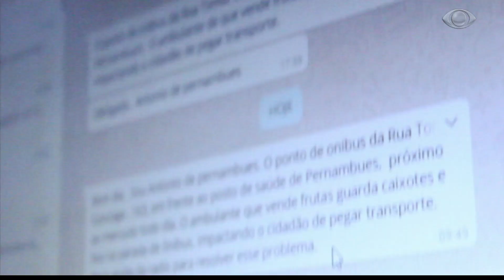Band Cidade - As notícias da BandNews FM na TV